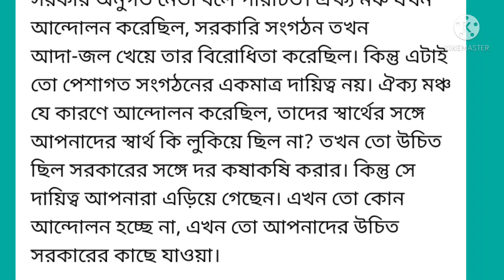শিক্ষা মন্ত্রীর দায়িত্ব বাড়াচ্ছেনCM,২০২২বাজেটে,শিক্ষামন্ত্রী কি পারবেন,CM কে রাজি করাতে বেতনবৃদ্ধি